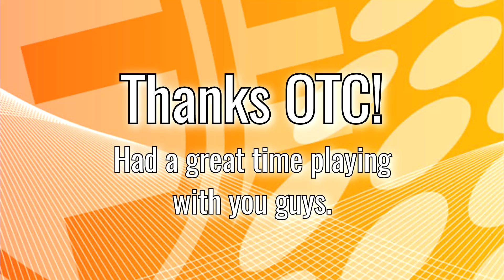Frontier Games Presents BF4 Mondays: Face-Off Round 2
Monday Night Scrimmage
Old Timers Clan [OTC] vs. Crack Clan [CC]

Round 2 of 3: Obliteration, Operation Locker

18 JUL 2016

Hosted by Frontier Games (subsidiary of CC Global Gaming)

PC Specs:

MOBO: Gigabyte GA-H87M-HD3
CPU: Intel Core i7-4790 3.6GHz
Corsair Hydro Series H100i GTX Liquid CPU Cooler
GPU: EVGA GeForce GTX 970 SSC ACX 2.0+ 4GB GDDR5 256bit
RAM: 16GB
OS: Windows 8.1 Professional
OS HDD: Crucial M500 240GB Internal Solid State Drive
Storage HDD: Seagate Barracuda 3 TB HDD SATA 6 Gb/s

Recording/Rendering Apps:
OBS
VLC
Sony Vegas Pro 13
Audacity

Peripherals:
Tt eSPORTS Challenger Pro Keyboard
Saitek X-52 Pro Joystick and Throttle (For DCS and Sims)
Logitech Extreme3D Pro (For Arma/BF4)
Saitek Pro Flight Combat Rudder Pedals
TrackIR 5 + TrackClip Pro